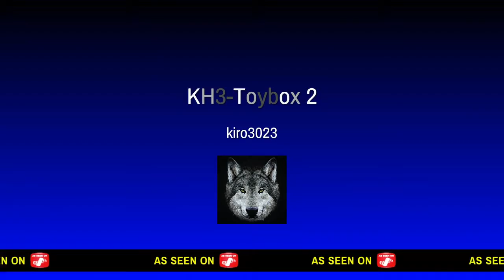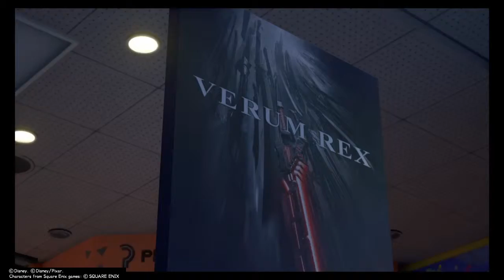KH3-Toybox 2*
SHAREfactory™